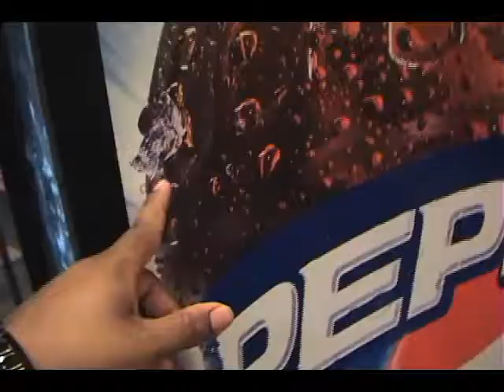Summer of 2008 - "Unrestraint" Rehearsal for Student Film - Tampa Florida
This is back from 2008. I was 21-years-old and serving as the director/screenwriter for a short student film project. Heads up, I curse a lot...my language wasn't so refined back then. But overall, just a fun rehearsal from the good old days between three friends who had never acted a day in their lives. So nothing special. Just shinanigans. P.S. forgive the shaking hand-held. I was still learning.